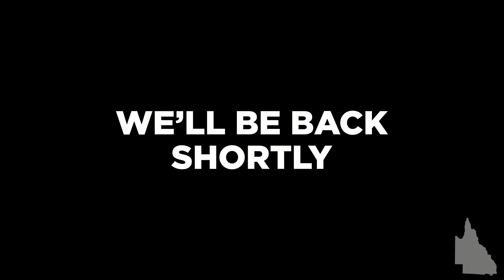Queensland will ban the public display of hate symbols: 26 May 2022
Minister for Multicultural Affairs Leanne Linard is speaking outside of parliament about this morning’s announcement.

Annastacia Palaszczuk is Premier of Queensland, Minister for the Olympics and Member for Inala.

The Palaszczuk Government backs Queensland safety and jobs as part of our COVID-19 Economic Recovery Plan.